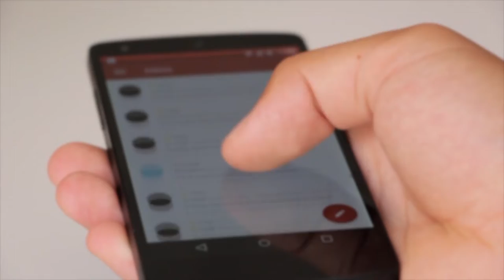Orator Media Design Commercial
Orator Media Design, LLC

Custom Website | Logos | Branding